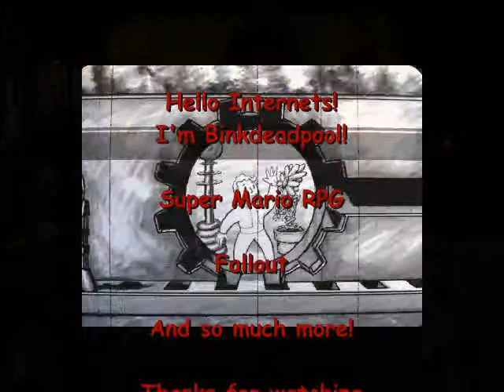Super Mario RPG #37 - Culex, Otherworldly Challenge (Bonus #2)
The Lost Episode!